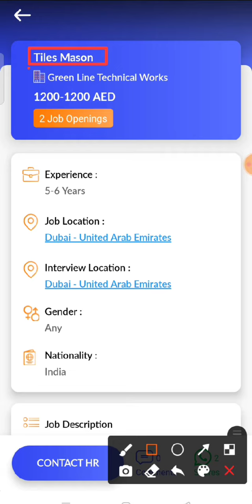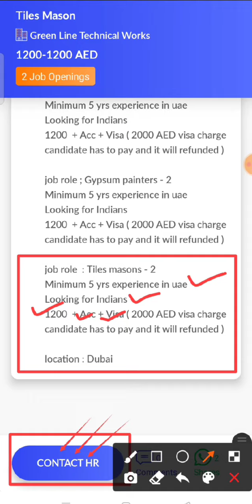JOB IN UAE/ Role: Tiles Mason/Company: Green Line Technical Works/Salary: AED 1200 - 1200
14. Check out this job opening on the Skillbee app that is available for you:

Role: Tiles Mason

Company: Green Line Technical Works

Openings: 2

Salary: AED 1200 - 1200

Experience: 5 - 6 years

Job Location: Dubai - United Arab Emirates